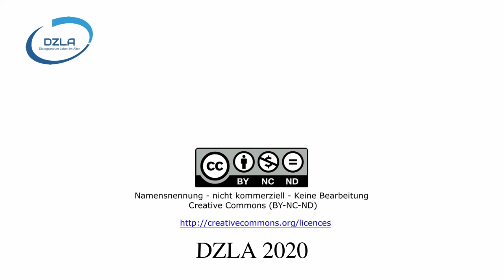DZLA-Lichtblicke: Nutzen der Forschung im Pflegealltag?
Wie kann Forschung den Pflegenden im Alltag nutzen?

Die Klage ist bekannt: immer mehr von dem, was in Bezug auf eine gute Pflege von Menschen mit Demenz bekannt ist, wird nicht umgesetzt.
Interventionen müssen Pflegenden bekannt sein, einleuchten und als durchführbar eingeschätzt werden. Die Arbeit am Mitarbeitenden, am Team und dem organisatorischen Umfeld stellt die entscheidende Brücke zwischen Intervention und Implementierung dar.

☞ Literatur:

Fossey, J., Garrod, L., Lawrence, V., Testad, I., Stafford, J. Murray, J. (2020). “We should see her like part of the team”: an investigation into care home staff’s experience of being part of an RCT of a complex psychosocial intervention. Aging & Mental Health, 24(1), 178-185

Fossey, J., Garrod, L., Guzman, A., Testad, I. (2020). A qualitative analysis of trainer/coach experiences of changing care home practice in the Well-being and Health in Dementia randomized control trial. Dementia, 19(2), 237-252

Sie haben Interesse, im Rahmen Ihres Studiums ein Praktikum beim DZLA zu absolvieren? Nehmen Sie zu uns Kontakt auf!
Über das DZLA:
Bleiben Sie am Ball ...
Sie wollen uns unterstützen? Werden Sie DZL-Akteur

Hochschule Osnabrück
Caprivistr. 30
49076 Osnabrück